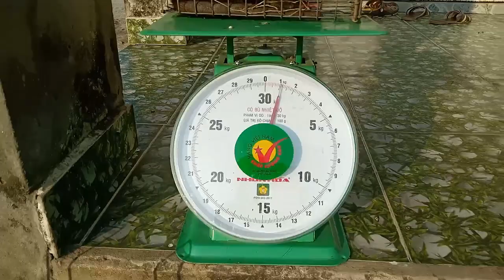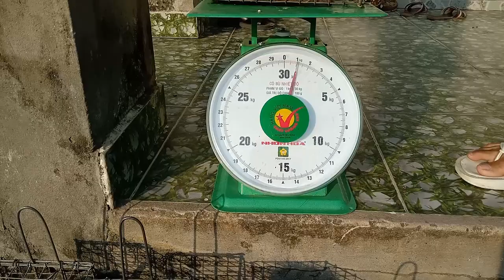Thăm Bẫy Chuột Cống Nhum, Tập 182(Được em 9 lạng)ccvlog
Nếu các bạn xem clip thấy hay vui cho mình xin một lai và đăng ký kênh ,điều đó hoàng toàn miễn phí nhé các bạn,chia sẽ để nhiều người cùng xem ,xin chân thành cảm ơn rất nhiều.
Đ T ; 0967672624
ZALO ; Hữu Luận